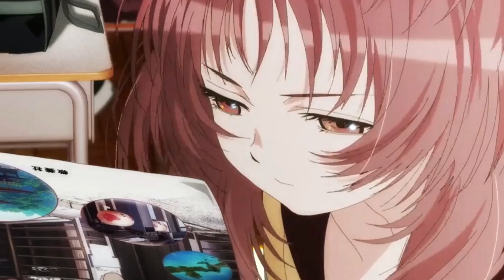ซินเดอเรลลากับอสูรไร้หัวใจ I แนะนำอนิเมะใหม่